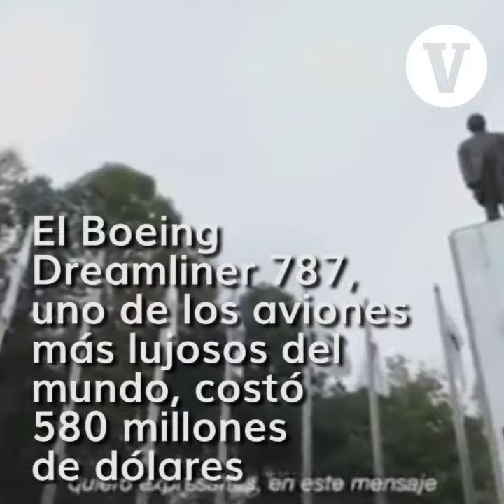Lujos de los Presidentes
Duramente criticados, los expresidentes han presentado gastos que a veces se antojan increíbles en objetos, servicios personales y viajes.